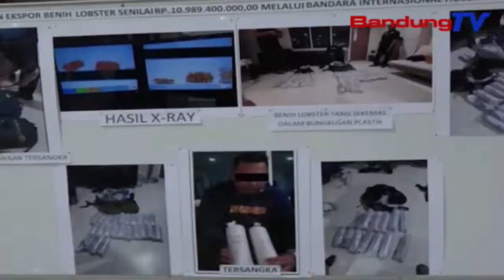Caah Ngeueum deui Paimahan Warga | TP | BANDUNGTV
TP | BANDUNGTV | ASTRI CAHYANI | Hujan gede anu mayeng karandapan di wewengkon kabupaten Bandung, ngabalukarkeun cai walungan Citarum limpas, tur ngeueum pakampungan warga di kecamatan Baleendah kabupaten Bandung. Sawatara warga masih caricing di imahna. Cai anu ngeueum pamukiman warga di kampung andir beda-beda, ti mimiti 50 senti  tepi ka sameter satengah. Pikeun ngalaknan kagiatanana, warga kapaksa tarumpak parahu pikeun meuntasan caah.